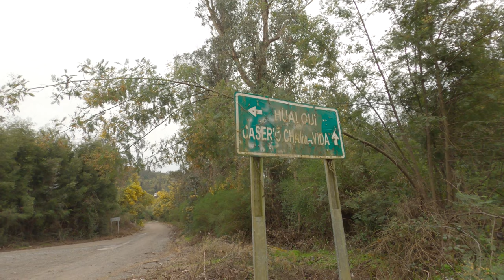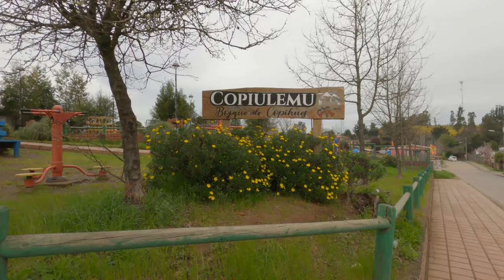Ausflug in die Provinz nach Chaimávida & Copiulemu 🇨🇱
Trip in die Dörfer Chaimávida & Copiulemu der Provinz Bio-Bío. Vü Nix, Hund und an Wasserfall gibts zum sehn.